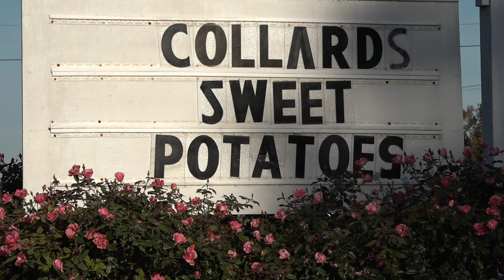The Salty Southern Route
Discover the culinary tradition and treasures of the Salty Southern Route, located in Coastal Virginia and including Smithfield, Suffolk, Surry, Sussex, Franklin and the counties of Isle of Wight and Southampton.